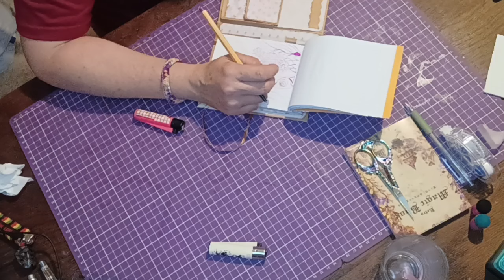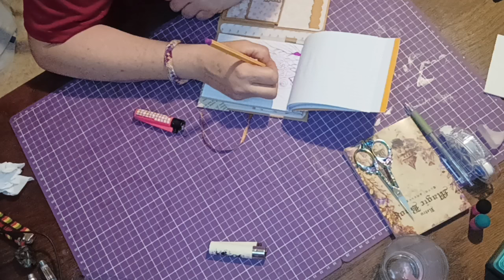ART THÉRAPIE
un petit zentangle  désolé pour la vidéo plus que moyenne 🥹